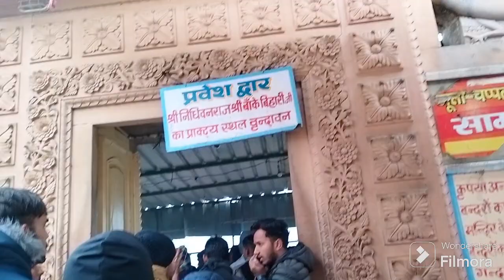Mathura (Vrindavan) Vlog Ep.4, बांके बिहारी जी और निधिवन के पावन दर्शन।